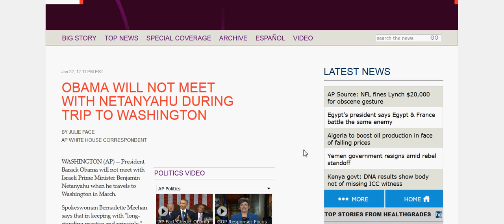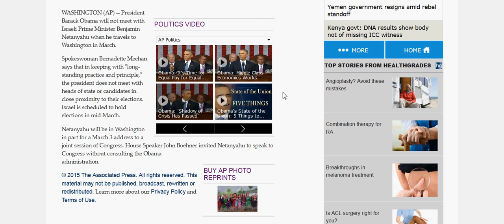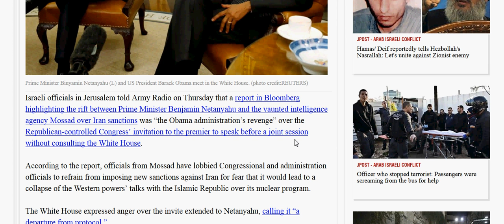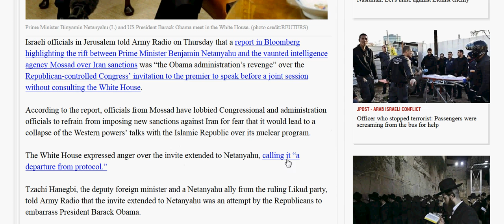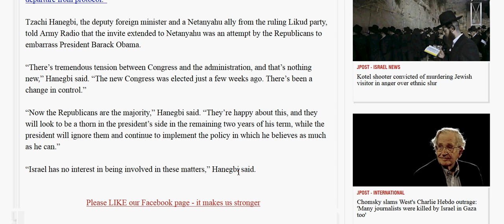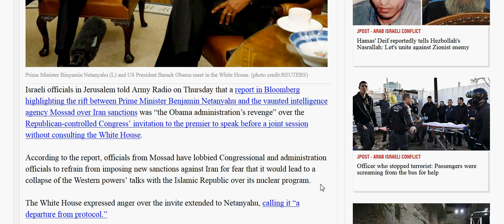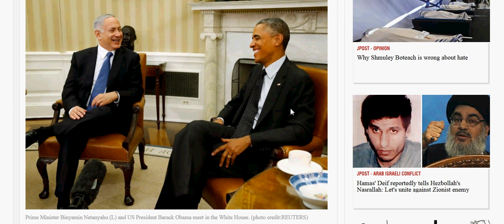NETANYAHU IN WASHINGTON, BUT OBAMA WON'T MEET WITH HIM, & MORE MSM LUNACY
This MSM reporting is really whacked beyond repair.